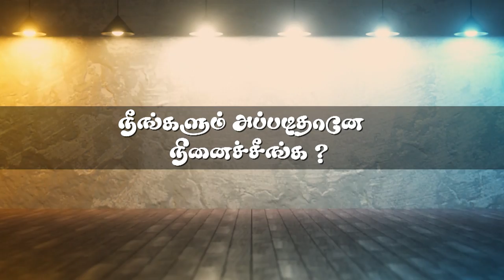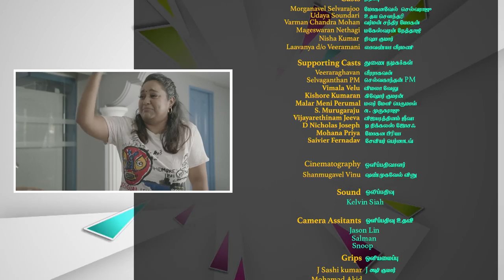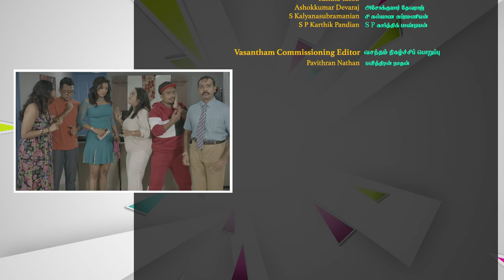Thiruvai Malarvai S2 EP6 | Tamil Web Series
Adapted from a character in Yaar 3 (a popular franchised thriller series following Yaar 1 and 2), Mr Thiru, the first season of Thiruvaai Malarvaai was incepted for Stories4SG. In the first season of Thiruvaai Malarvaai, the story documents the obvious incompatibility between Thiru and Malar, their incidental marriage and how their incompatibility is sorted out through a series of hilarious turns of events. The first season concludes with Thiru and Malar ironing out their differences and realising their subtle love for each other. However, Malar's ex-boyfriend enters their lives, leaving Mr Thiru in a state of shock. In season 2, Thiru and Malar have aged and they have 2 grown kids. The season is about how the parents try to get the children married off. The son has social anxiety and finds it hard to meet anyone. The daughter falls in love with someone her father will never accept. Each episode shall bear a plot that creates a laugh riot through guest artistes.